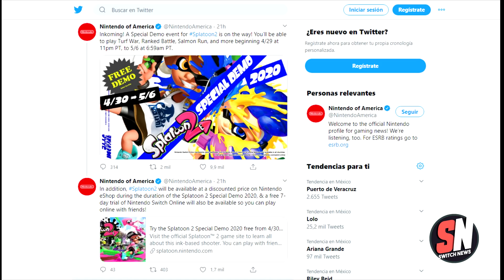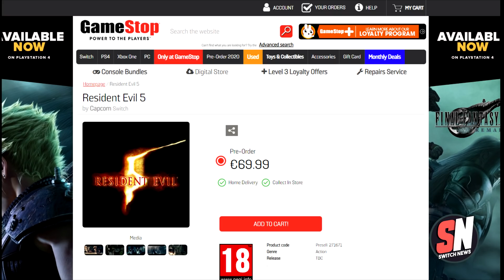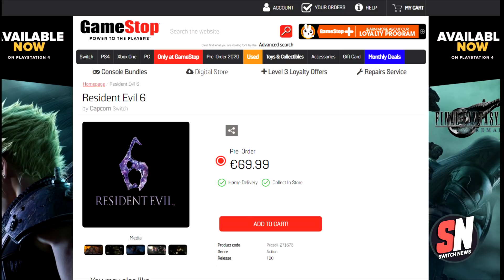OJO con ESTA MEGA FILTRACIÓN de juegos para Switch | SPLATOON 2 versión "GRATIS" por TIEMPO LIMITADO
Hola. Hoy les hablaremos sobre los recientes listados de Resident Evil 3, Mafia II, Resident Evil 5 y Resident Evil 6 para Nintendo Switch, aunque les adelantamos que no todo es como parece. También te pasamos el dato sobre la versión gratuita de Splatoon 2 y muchas noticias más.